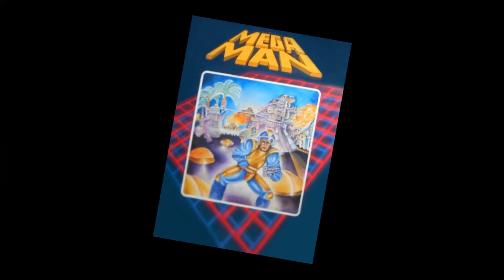Focus sur Carcinogen, un speedrunner exigeant !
★ Oui, les descriptions de vidéos existent incroyable n'est-ce pas !

pour plus de contenu !